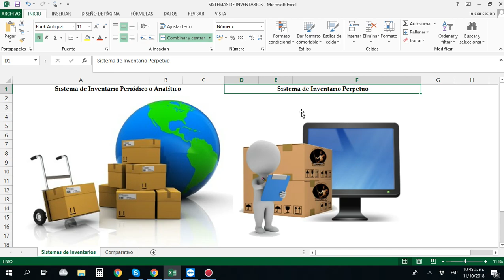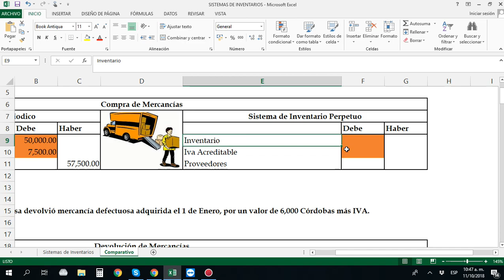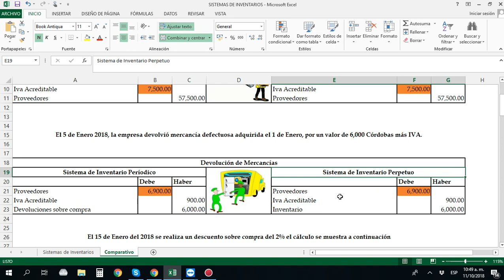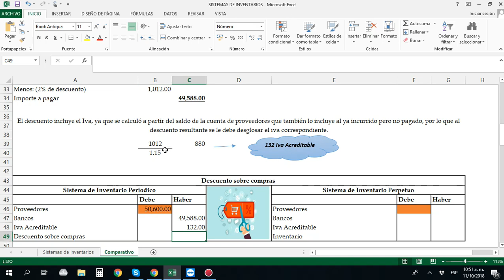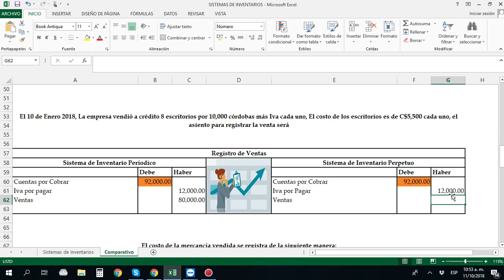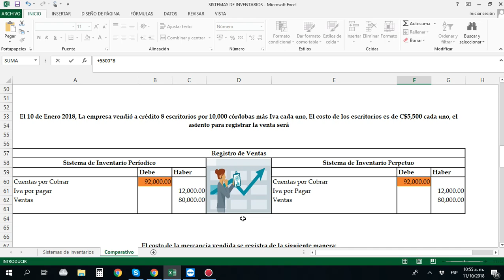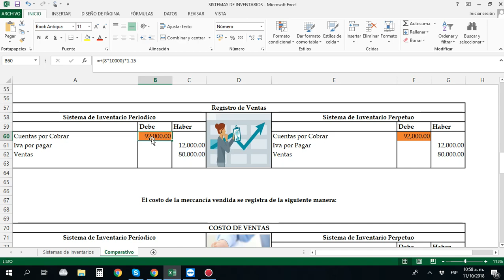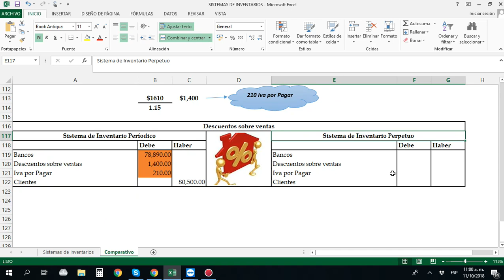Procedimientos de Registro de Inventarios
Contabilidad I: en base a la macro programación de la Carrera Contaduría Pública y Finanzas. Preparado por el Lic. Kevin López/Asesor contable en RVT Consultores y cía Ltda